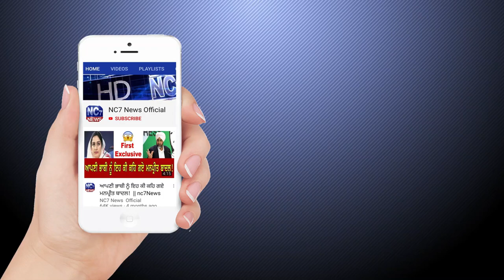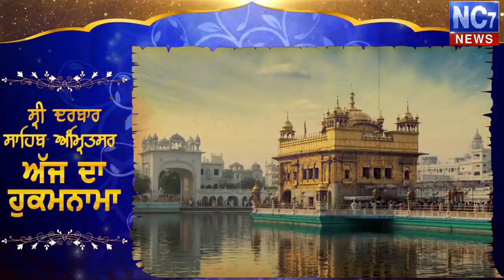25 June 2020 | Today's Hukamnama | Shri Harmandir Sahib | Golden Temple, Amritsar || Nc7 News